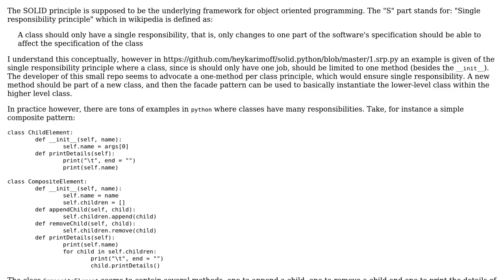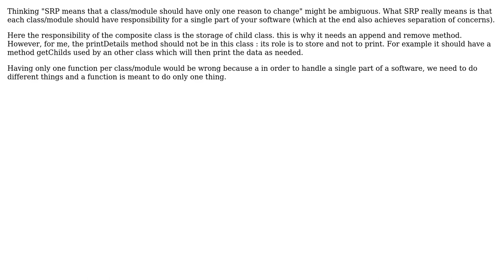Single responsibility in python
With thanks & praise to God, and with thanks to the many people who have made this project possible! You are responsible for your own actions.